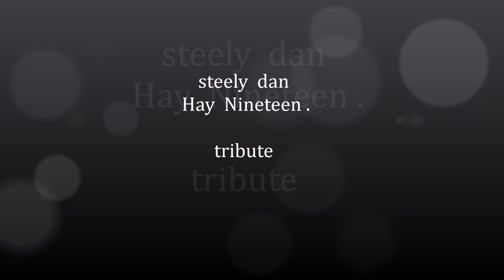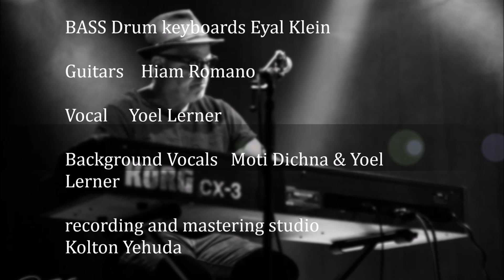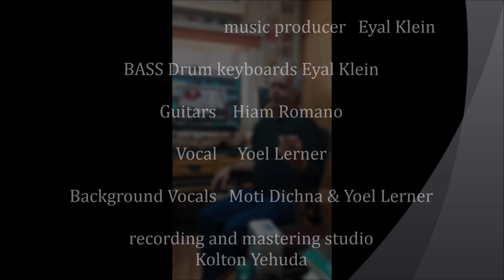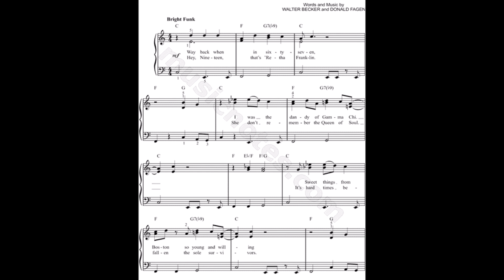steely Dan Hey Nineteen tribute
steely Dan
 Hey Nineteen  tribute